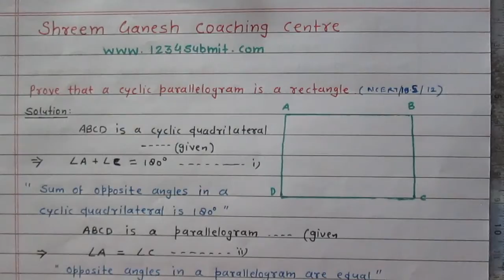Circles class 09 exercise 10.5 question 12 CBSE CCE NCERT MATHEMATICS